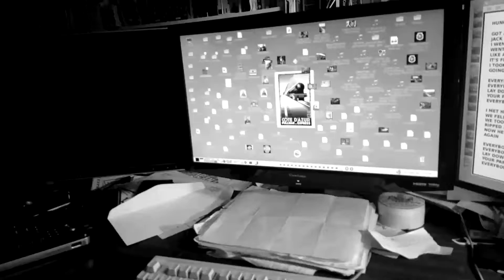Quackking Cover! Hungry Heart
Springsteen, obviously. Great song.